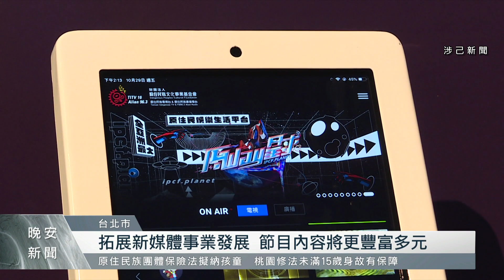【涉己】原文會董事長全族語演說 展望未來營運藍圖｜每日熱點新聞｜原住民族電視台